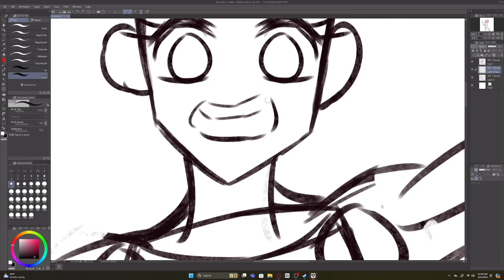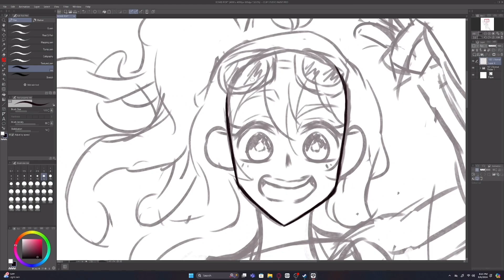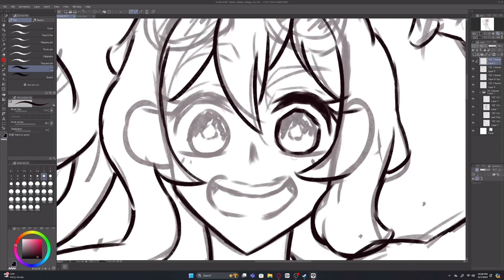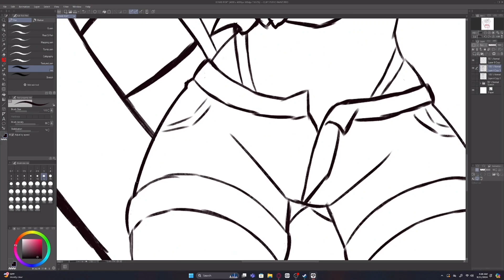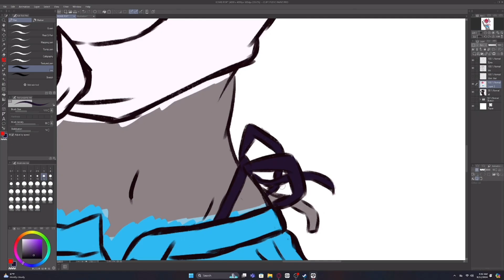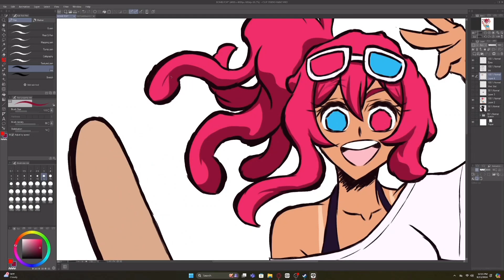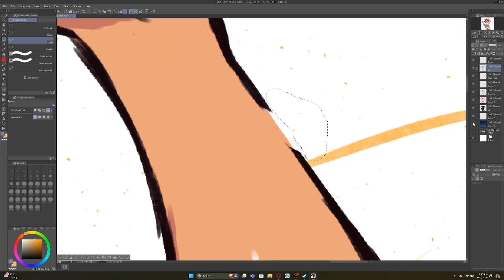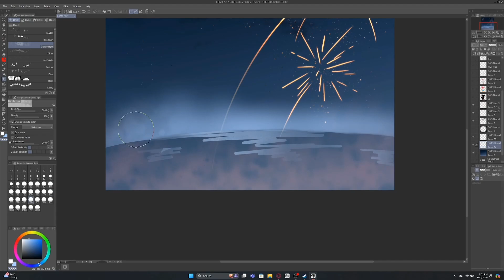if bomb pops was a person | Speedpaint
Hi! This video is about designing a character around Bomb Pops. Also sorry for the wait, I've been absolutely slammed with work these past couple of weeks but I'm getting back on track.

Time Elapsed: 4:57:14